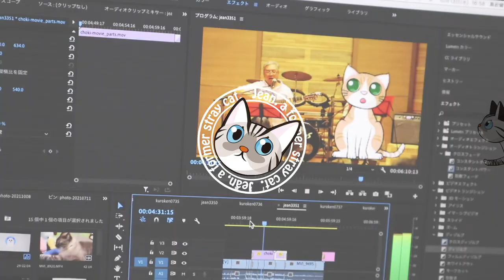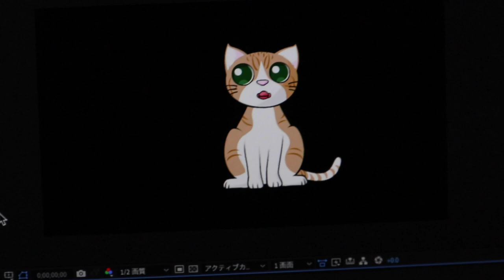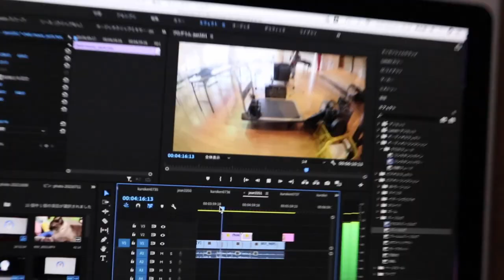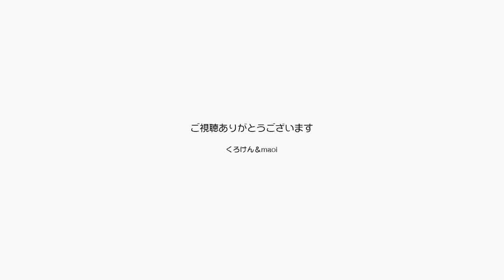パパがアニメを作れたらジャンポンの動画も面白くなる【Jean & Pont 2635】2021/10/13 保護猫ジャンけんポン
パパのアニメーションソフトAfter Effectsの勉強はコンピュータのクラッシュで一時中断になりましたが、ちょっと似合わないPCの改造にチャレンジして大成功、快適な環境に変わって再開できることになりました。
勉強そのものはとても難しいのでなかなか思い通りにはいきませんが、ますは自分で使うものから完璧ではなくても作り始めます。
たまたま夫婦で出演したライブ映像にチョキという猫のイラストをちょっとだけアニメーションさせて載せることができました。